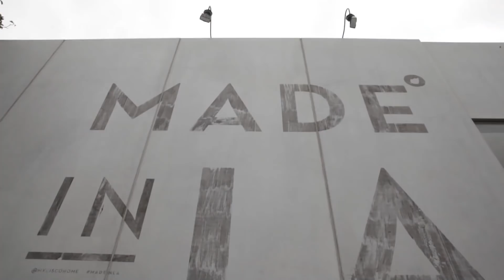The Breakfast Show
It's a light-hearted conversation about food, family and fun over a stack of pancakes and a cup of coffee. Join Chef Ben Vaughn as he travels the country and enjoys an amusing and entertaining conversation over breakfast.

Season 1 guests include Dana Cowin, Hugh Acheson, Art Smith, Jonathan Gold and Emily Ellyn.